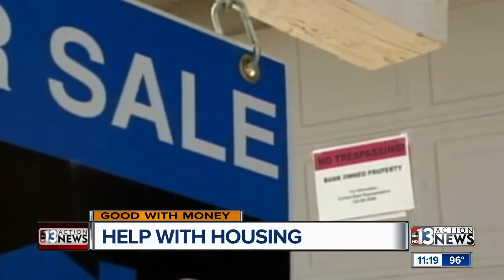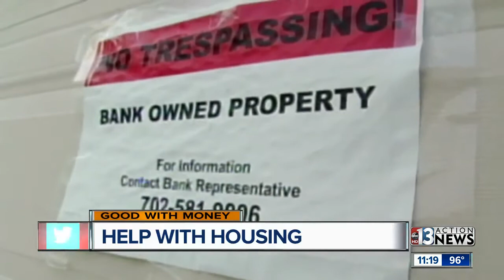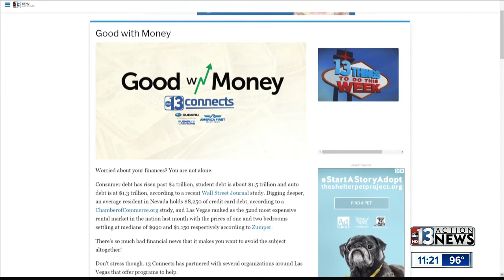Good with Money: Understanding credit, budgeting for homeownership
Nicole Cypress, with America First Credit Union, joined 13 Action News and shared a few tips for repairing consumer's credit reports and the importance of budgeting when it comes to homeownership.